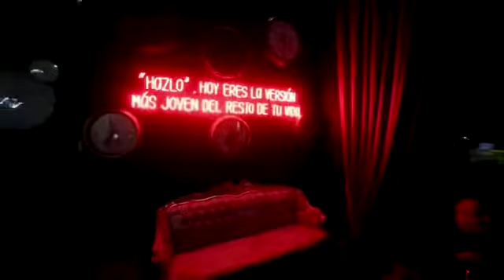Vanguardia - Medellín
Video realizado para restaurante Vanguardia en Medellín.